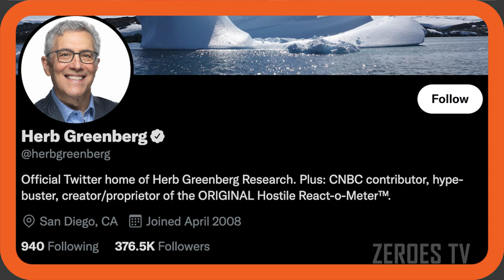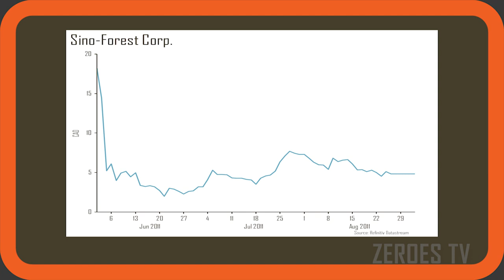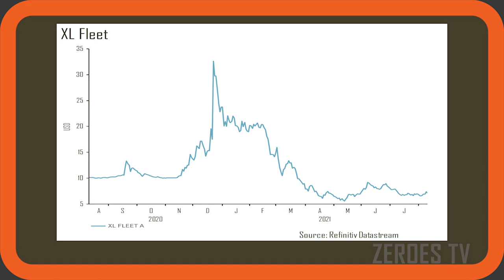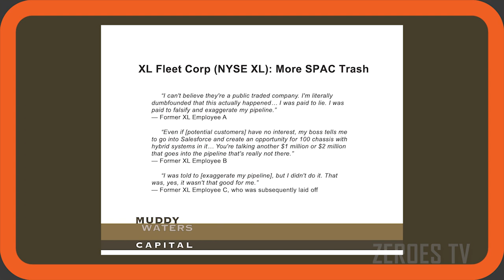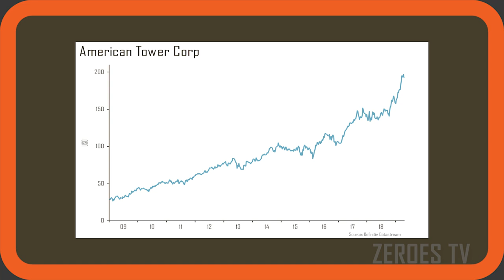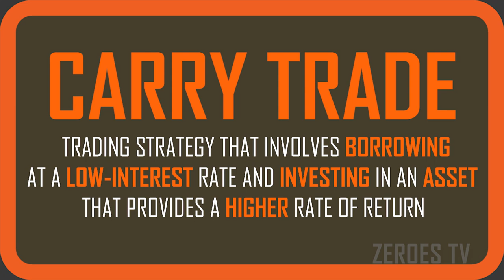Herb Greenberg | The Feast & Famine of Activist Short-Selling | Zer0es TV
Herb Greenberg is a legendary financial journalist who recently announced that he’s pursuing a career switch to activist short selling. In this candid conversation, Carson and Herb discuss Herb’s transition, including the major pitfalls he’s encountering, particularly around idea generation. Carson gets into the psychology behind activist short-selling and the catch-22 of winning as a short-seller. The supply chains of financial journalism and activist short selling are in flux, and the environment is more litigious than ever.